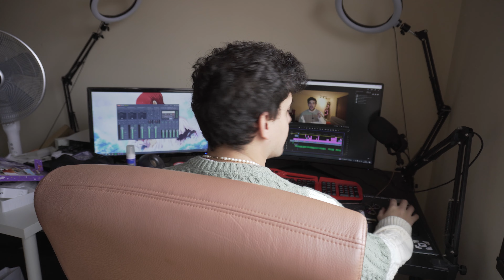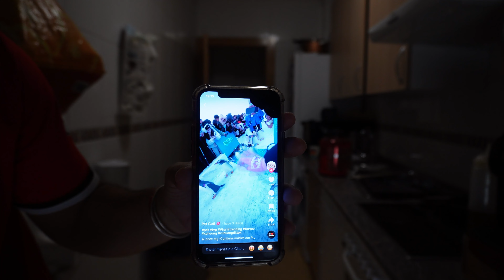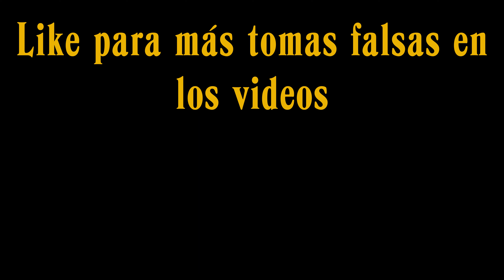TOMAS FALSAS 😝😝 🎄¡ASÍ ES LA NAVIDAD EN ESPAÑA!🎄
En este video, podrás ver todas las tomas falsas, y los momento de detrás de las cámaras del video de LA NAVIDAD EN ESPAÑA. La verdad que me he echado unas risas editándolo, y espero que te guste tanto como yo lo he disfrutado. Un abrazo enorme 💋💋

Te lo agradeceré mucho 😇

Equipo de grabación:
Micrófono 2 🎙
Trípode 1 🔱
Trípode 2 🔱
Trípode de mano 🔱
Micrófono de solapa 🎤
Micrófono para cámara 🎤

-🔴 Directo todos los días empezando entre las 18:00 y las 20:00